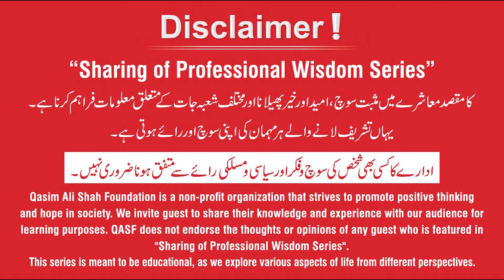How to understand Iqbal's Philosophy? Dr. Ejaz Ul Haq Ejaz | Ali Rehman Khalid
اقبال کے افکار و نظریات اور ہم! علامہ محمد اقبال کو کیسے سمجھا جا سکتا ہے؟ جانیے اس ویڈیو میں